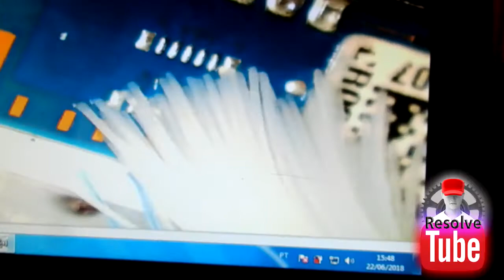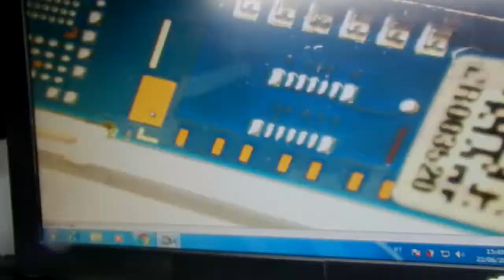Chip não funciona? Veja porque!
Neste vídeo vou dar uma dica importante para os técnicos iniciantes ou ate mesmo para as pessoas que trabalhão com eletrônica.sobre respingo de solda.o minimo pingo pode causar falhas, de funcionamento ou ate mesmo curto no equipamento. vejam neste exemplo.